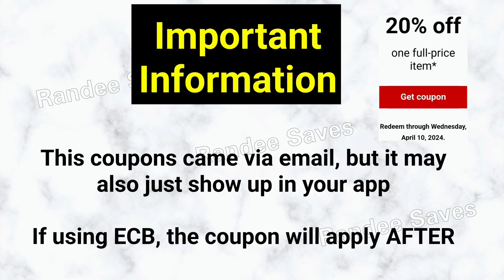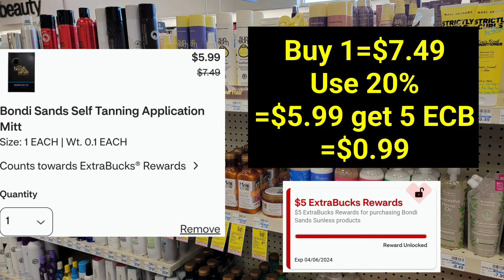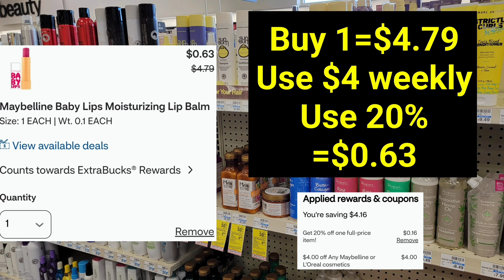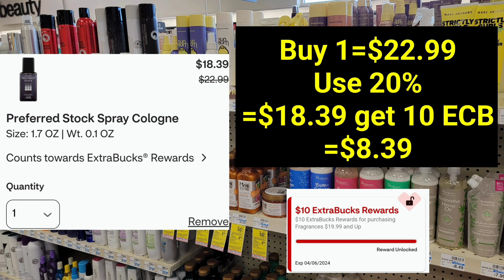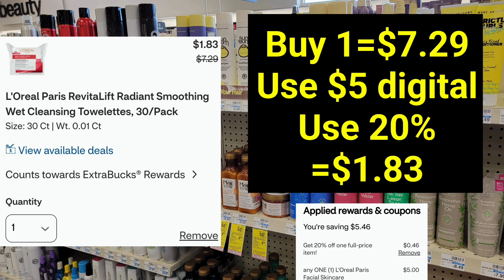💥Usa este CUPÓN y agarra 2 productos GRATIS y con GANANCIA|CVS DEALS